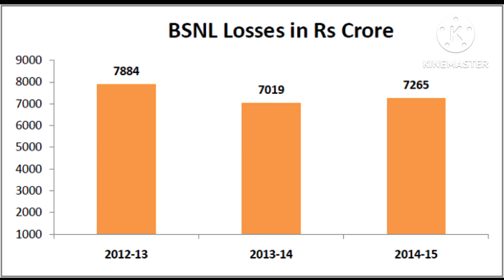जिओ को टक्कर देने आ गया है टाटा ग्रुप 15000 करोड़ को क्या इन्वेस्टमेंट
BSNL TATA DEAL: बीएसएनएल की ओर से गांवों तक फास्ट इंटरनेट पहुंचाने की कोशिश की जा रही है। इसके लिए 15000 करोड़ रुपये की डील हुई है। साथ ही टाटा की तरफ से भारत में डेटा सेंटर बनाया जा रहा है।